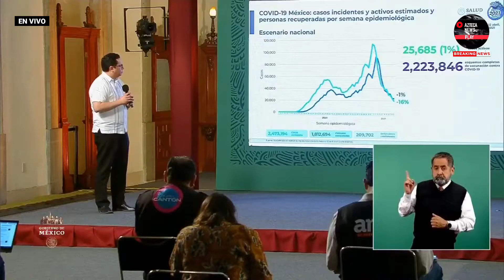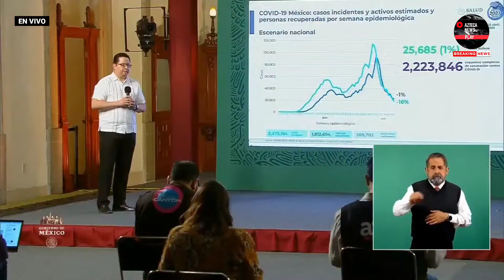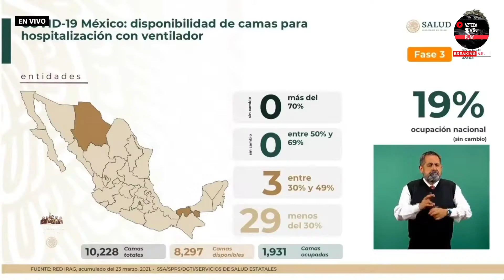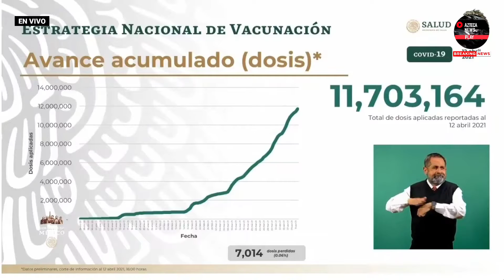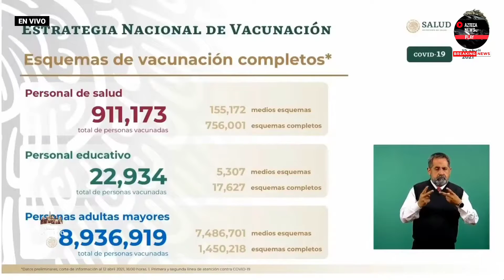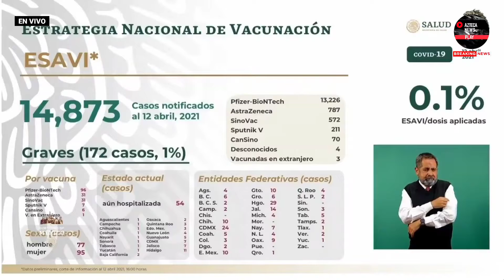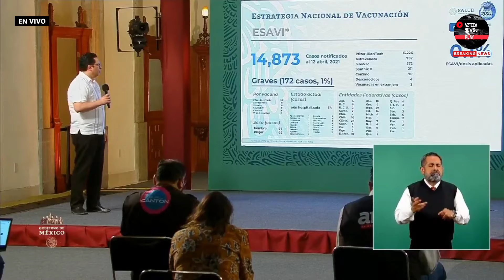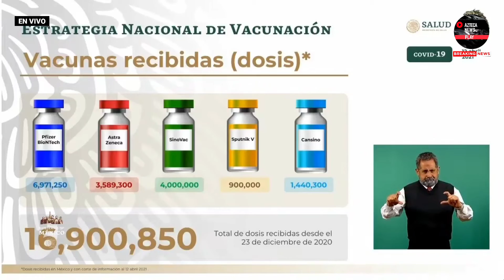RETRANSMISIÓN DEL INFORME DIÁRIO COVID-19 CON EL DOCTOR HUGO LÓPEZ GATELL LUNES 12 DE ABRIL 2021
☑ SI TE GUSTO LA INFORMACIÓN APÓYAME CON UN SUPER LIKE  !

☑ SOMOS UN CANAL IMFORMATIVO CON INFORMACIÓN VERIDICA Y RELEVANTE QUE LOS MEDIOS TRADICIONALES NO INFORMAN AL PUEBLO. ¡ AQUÍ LAS COSAS COMO SON !
APOYANOS PARA QUE JUNTOS DEMOS A CONOCER QUE MÉXICO ESTA EN TRANSFORMACIÓN.